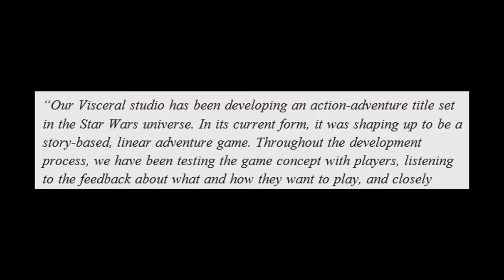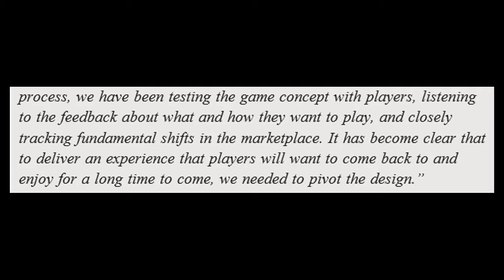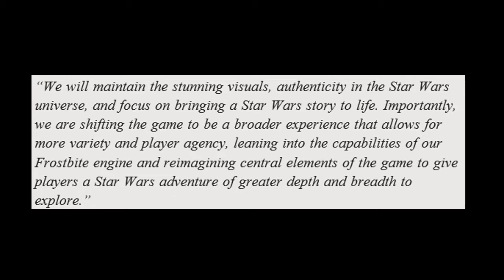EA Shuts down Visceral Games Studio! Nooooooooooooo!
Why Oh Why did you do this EA?
Visceral Games Studio were working on a new Star Wars project with Unchartered Writer Amy Hennig.
And then EA has to come along and ruin everything.